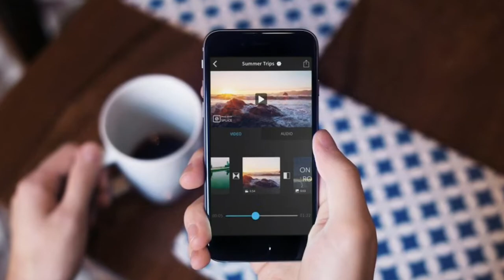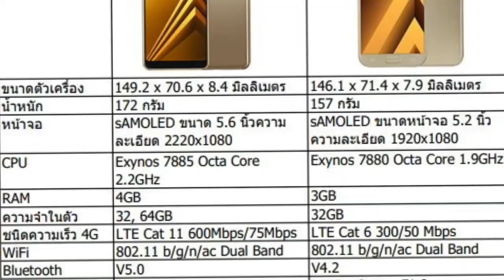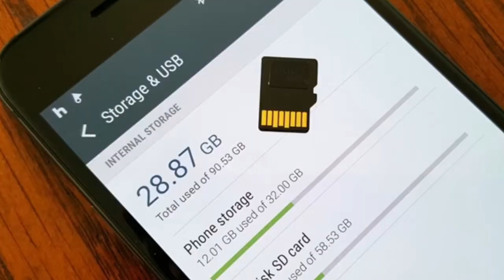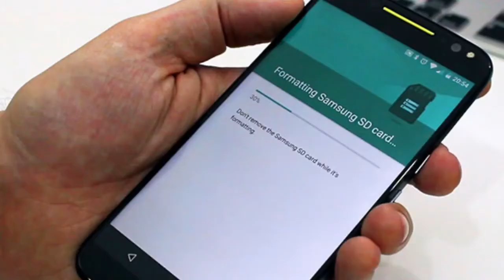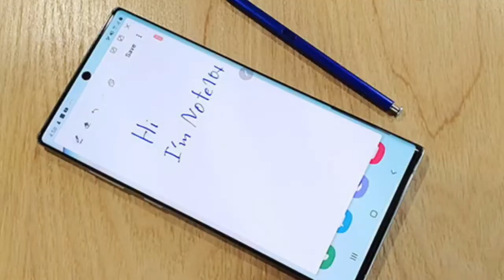5 ข้อที่ต้องดู เมื่อจะเลือกซื้อมือถือ เพื่อมาตัดต่อวิดีโอ ทำคลิปลง youtube​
5 ข้อในการเลือกซื้อโทรศัพท์มือถือ เพื่อมาใช้ในงานตัดต่อวีดีโอทำคลิปลงช่อง YouTube

1. ระบบปฏิบัติการ iOS หรือ Android
2. สเปคของเครื่อง CPU Ram Rom
3. กล้อง
4. ช่องทางการเชื่อมต่อ โอนย้ายข้อมูล
5. ฟังก์ชันเสริมต่างๆ

00:00 ทำไมถึงควรที่จะต้องเลือกโทรศัพท์มือถือก่อนที่จะเอามาใช้ในงานตัดต่อวีดีโอ

01:00 ข้อที่ 1 ระบบปฏิบัติการ

01:52 ข้อที่ 2 การดูสเปคของเครื่อง

03:42 ข้อที่ 3 กล้อง

05:33  ข้อที่ 4 ช่องทางการเชื่อมต่อ

06:00 ข้อที่ 5 ฟังก์ชันเสริมต่างๆ

อุปกรณ์​ที่ใช้ในคลิป

ไมค์xs1.

ไมค์เล็กต่อมือถือ

TWD thawornwadee​ creater

คลิปสอนตั้งค่ารับอีเมลจากยูทูปเป็นภาษาไทย